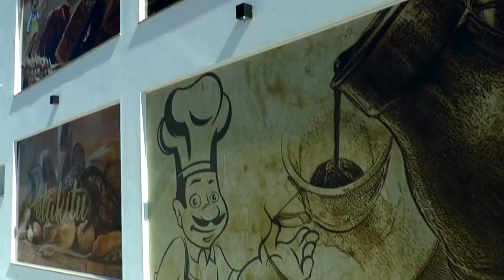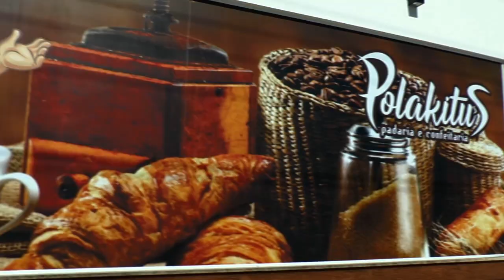LAGOA MAIS 13 09